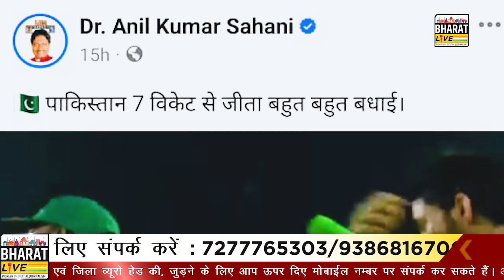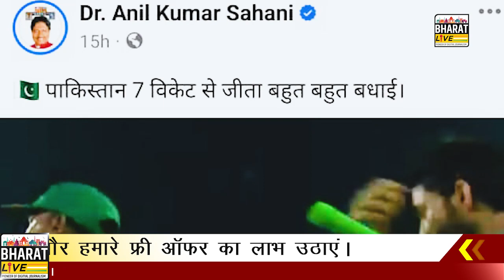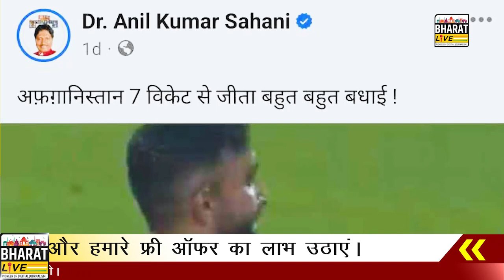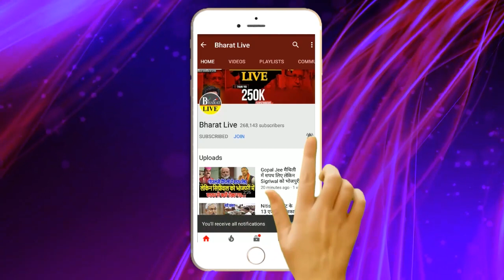पाकिस्तान जीती तो राजद नेता किया ऐसा लोगों ने तेजस्वी, लालू को भी घेर लिया MY समीकरण तो अब...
पाकिस्तान जीती तो राजद नेता किया ऐसा लोगों ने तेजस्वी, लालू को भी घेर लिया MY समीकरण तो अब इंटरनेशनल हो गया !